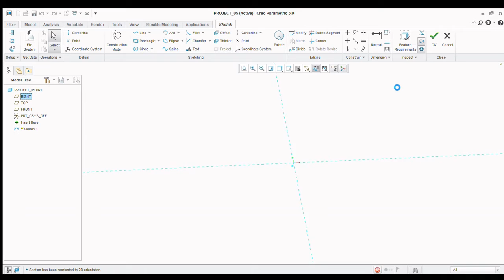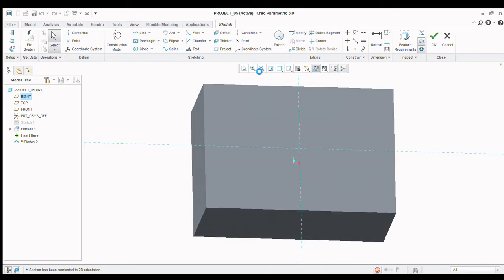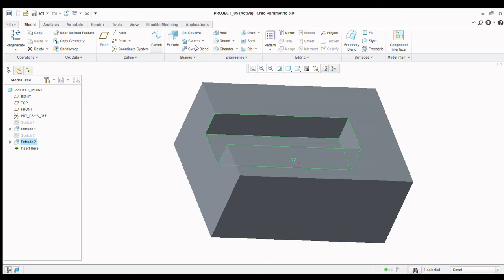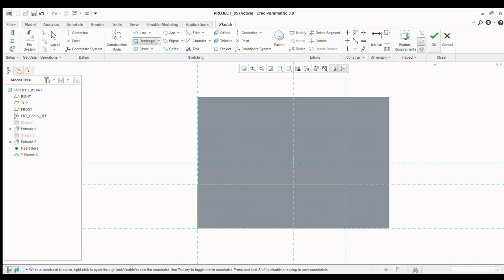Creo Parametric Software Beginner Projects #05